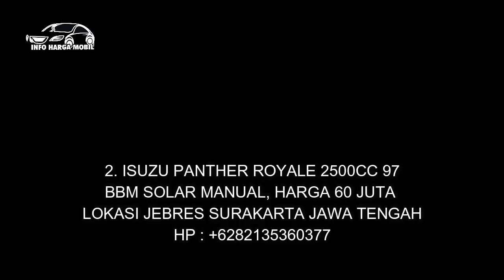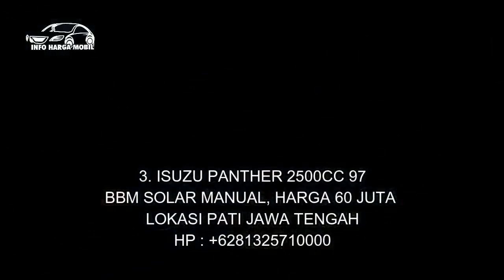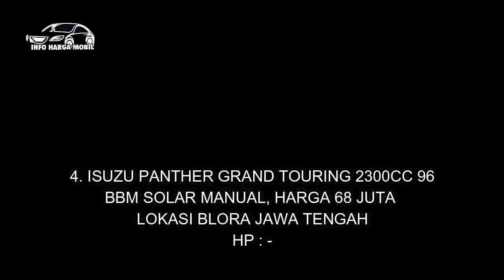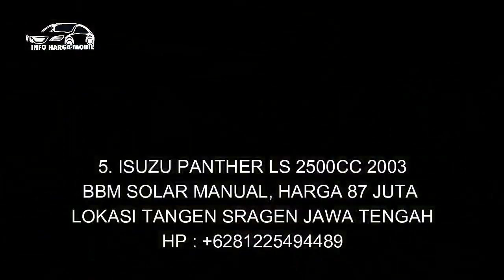Info Harga Mobil Isuzu Panther Murah Mudah di Rawat Harga 45 Juta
1. ISUZU PANTHER HI GRADE 2300CC 95
HP : -

2. ISUZU PANTHER ROYALE 2500CC 97

3. ISUZU PANTHER 2500CC 97

4. ISUZU PANTHER GRAND TOURING 2300CC 96
HP : -

5. ISUZU PANTHER LS 2500CC 2003